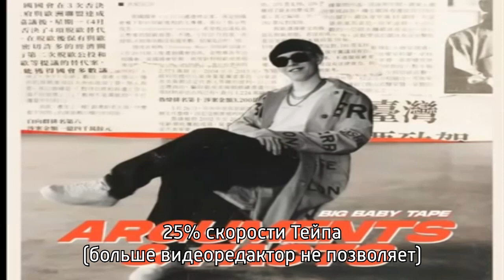19 вариаций Биг Бейби Тейпа за 66 секунд (мое имя тейп а фамилия на бабках)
Интересно, какой контент с запада еще не спижжен?
Да, если вы скажете, что тейп устарел, то сосите бибу